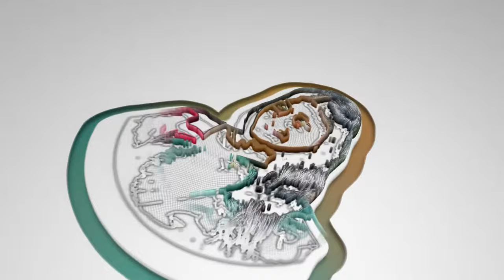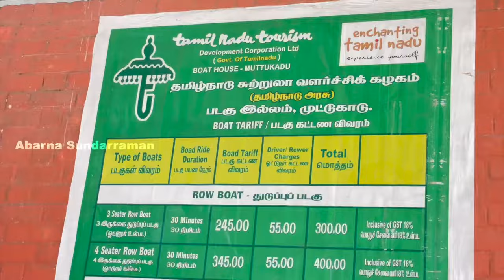Mahabalipuram vlog ft. Abarna Sundarraman | Mahabs Vlog | Muttumaadu boat house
Hope you are enjoyed the video